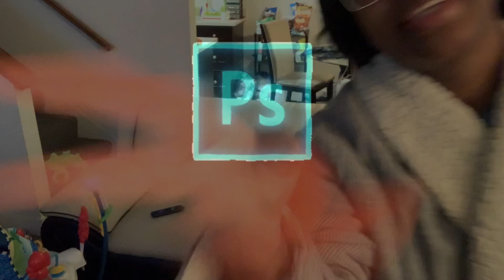they cancelled all my MY PRISON VISITS 💔😞+ talk to us THURSDAY!